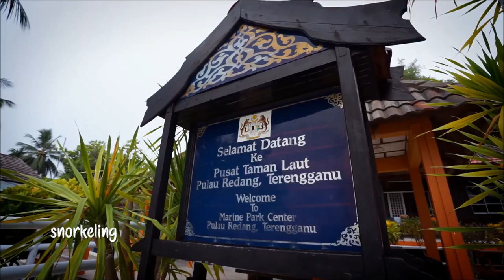Laguna Redang Island Resort 2018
Located on one of the best beach on Redang Island, set against a backdrop of fine powder-white sand, crystal-clear waters and emerald hills. This low-rise resort with 276 spacious rooms and suites is designed as a modern interpretation of traditional Malay architecture, which blends harmoniously with the environment, making it one of the loveliest resorts on the island.

Redang Island is located on the East Coast of Malaysia, just 45km off the coast of Terengganu state in Malaysia. It is famous for its crystal clear waters, white powdery sand, and has one of the best coral reef and marine ecosystem. It was also the filming location of Hong Kong Blockbuster Movie “Summer Holiday” starring Richie Ren and Sammi Cheng back in year 2000.

KUALA LUMPUR SALES OFFICE
Address: 11-B-1 Medan Imbi, Off Jalan Imbi, 55100 Kuala Lumpur,Malaysia.

KUALA TERENGGANU SALES OFFICE (INQUIRY & RESERVATION)
Address: S-1, Wisma Tenang, Jalan Sultan Sulaiman, 20000 Kuala Terengganu, Malaysia.

LAGUNA REDANG ISLAND RESORT
Address: Pasir Panjang, Redang Island, Malaysia.